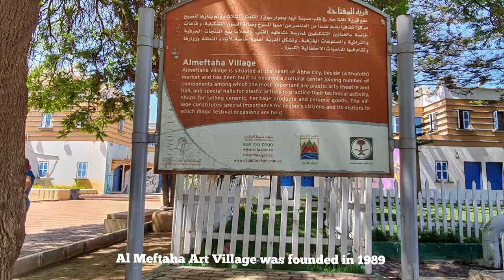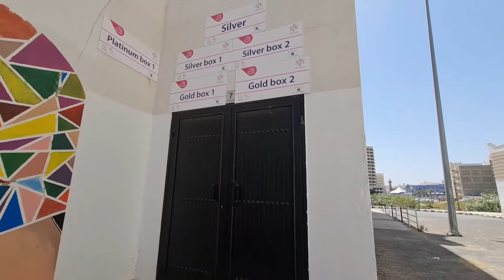Al Muftaha Art Village | Tempat Wisata Arab Saudi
Trip to Abha adalah perjalanan yang sangat menyenangkan dan seru.
Terlebih jalan-jalannya ke kota Abha yang mempunyai banyak destinasi wisata.
Video kali ini kami masih trip to Abha dan mengunjungi Al Muftaha Art Village yang berada di tengah kota Abha.

Al Muftaha Art Village didirikan pada tahun 1989 oleh Gubernur Asir, HRH Pangeran Khaled bin Faisal Al-Saud.

Al Muftaha Art Village merupakan pusat budaya lokal Abha yang menggabungkan studio seniman, ruang pameran dan  teater umum.

Terima kasih sudah menyaksikan video kami 👍🙏🌹

Follow perjalanan kami di instagram @ivonne_mayaa